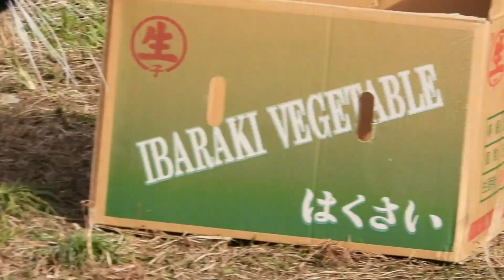アムールトラの風さんが闘いで得たもの 天王寺動物園のアムールトラ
音楽の卵「日常の夢」